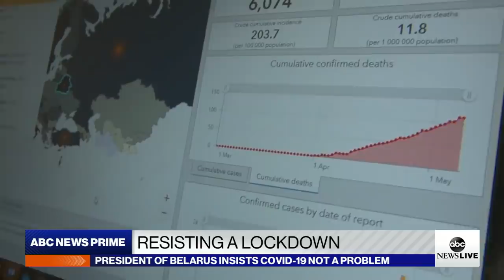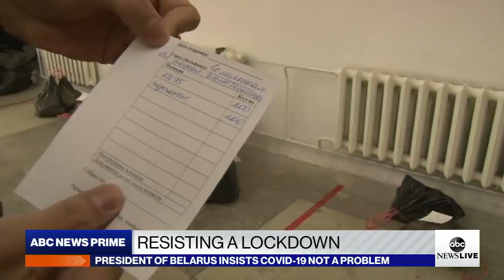Belarus resists lockdown measures | ABC NEWS PRIME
The Belarusian president shuns many of the safety measures other European countries have taken, and Belarus now ranks second for the fastest rate of COVID-19 infections in Europe.